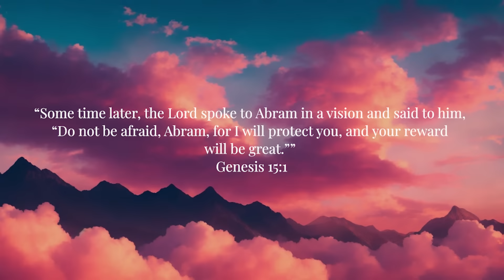Vision - Instrumental Worship Music + Soaking Christian Music